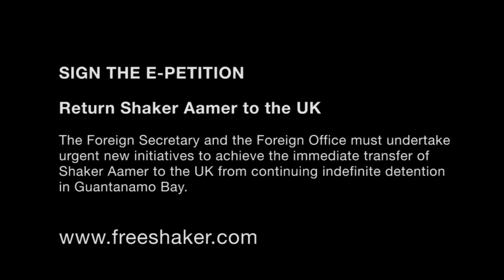"My Dad is Shaker Aamer" - Please Sign the e-Petition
Sign the Petition: Return Shaker home to the UK

Responsible department: Foreign and Commonwealth Office

Shaker Aamer is a British resident with a British wife and children who has been imprisoned without trial by the US in Bagram Airforce Base and Guantanamo Bay for over ten years. The Foreign Secretary and the Foreign Office must undertake urgent new initiatives to achieve the immediate transfer of Shaker Aamer to the UK from continuing indefinite detention in Guantanamo Bay.